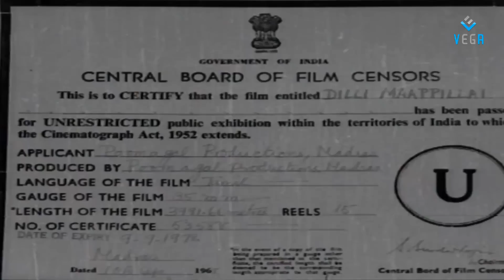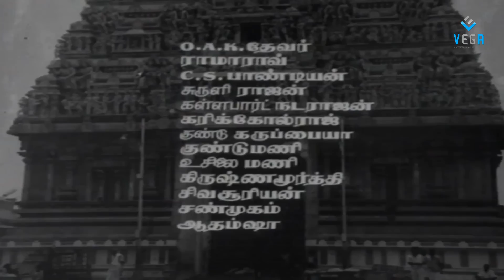Dilli Maappillai Movie Part 01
Watch Dilli Maappillai Tamil Movie Parts